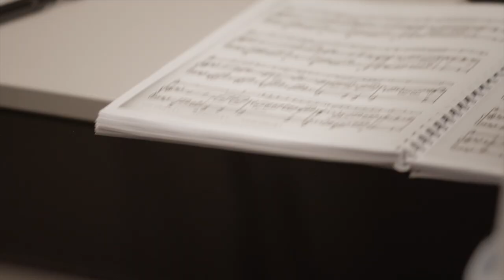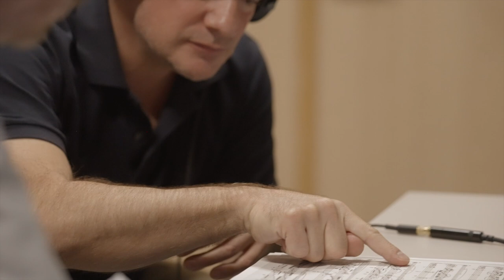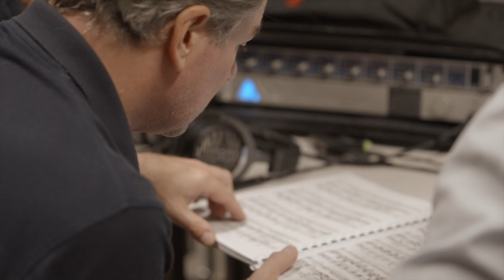Emmanuel Pahud plays early Romantic music transcribed for flute (with pianist Eric Le Sage)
Emmanuel Pahud joins with pianist Eric Le Sage in an exploration of virtuosic early Romantic repertoire transcribed for the flute, an often-overlooked solo instrument during this period. Discover the album

Video: Vist.co